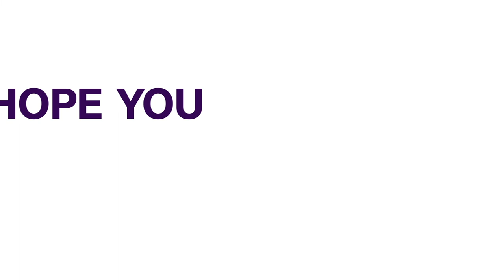Oil And Gas: Rehabilitation Of Kaduna Refinery To Be Completed By End Of 2024 - Minister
Nigeria's Minister of State for Petroleum Resources, Heineken Lokpobiri, has announced that the Kaduna Refinery will be rehabilitated by the end of 2024. The 110,000 bpd capacity refinery is one of Nigeria's four dysfunctional refineries, producing no petrol for years and relying heavily on imported petroleum products. In February 2023, the Nigerian National Petroleum Company Limited (NNPCL) signed an agreement with Korean company Daewoo Engineering and Construction Nigeria Limited for the rehabilitation project. The minister visited the refinery to assess the ongoing rehabilitation work and expressed optimism that the refinery will return to life by the end of 2024.